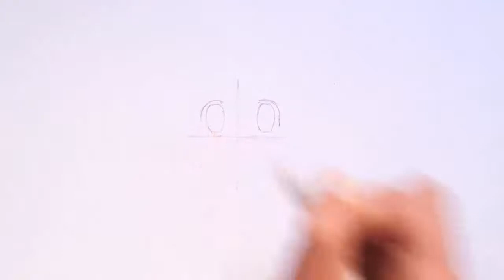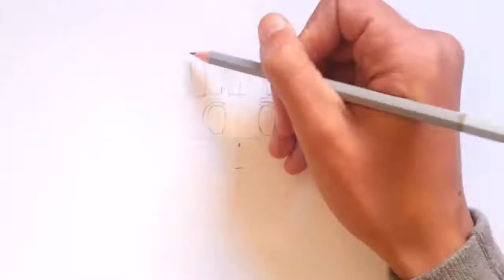رسم وتلوين حنان من - محققو الحيوانات خطوة بخطوة